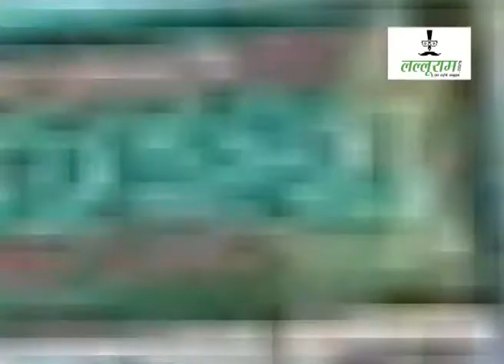गुटखा बिक्री पर हाईकोर्ट सख्त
You can join with us:-